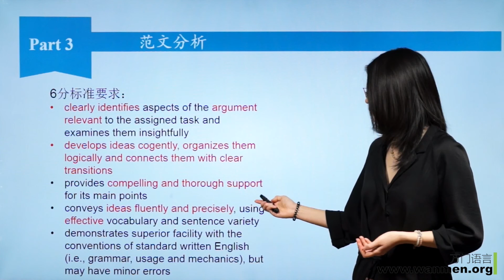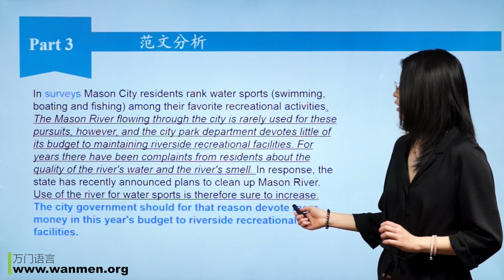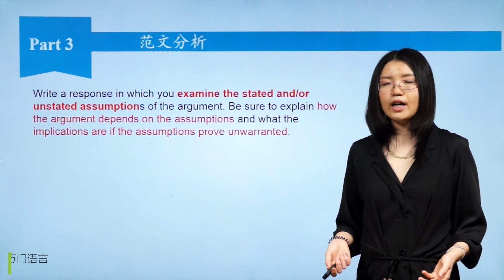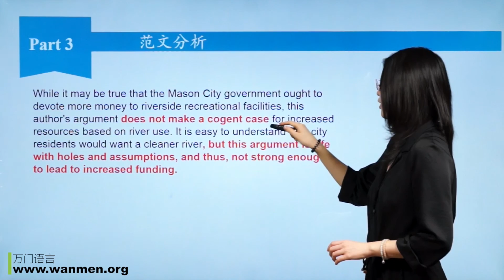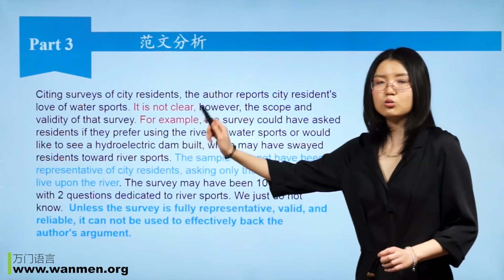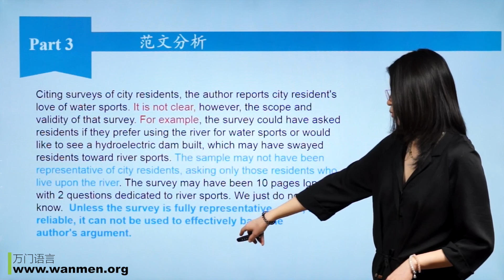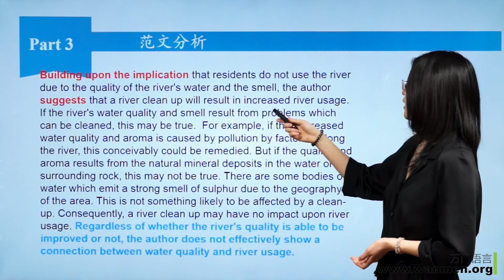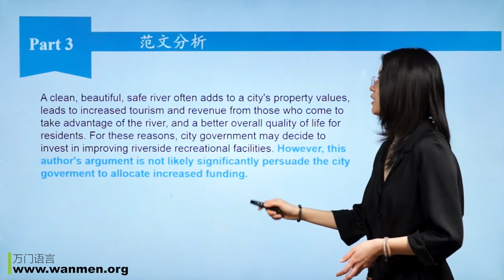【万门大学】GRE写作4 3 范文分析